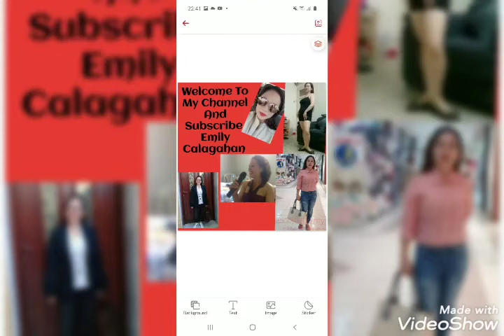Happy Easter everyone.. pinas thanks GOD Happy happy lang mga palalabz..